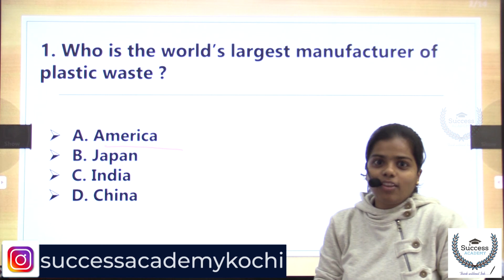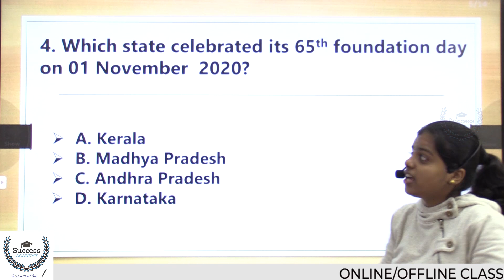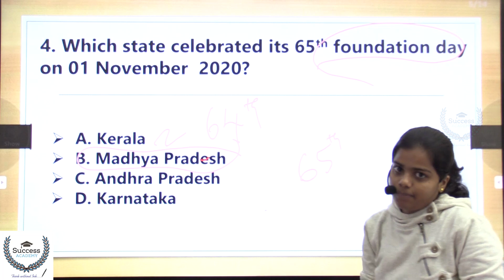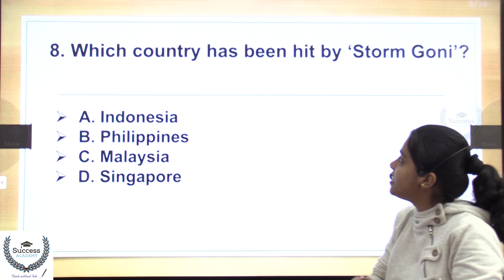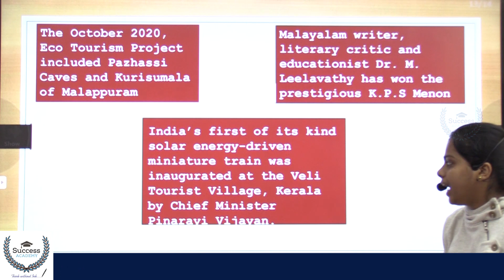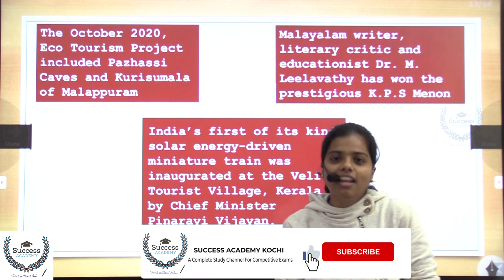Daily Current Affairs in Malayalam | 2020 November 3 | Kerala PSC | SSC | Bank | CET | Railway